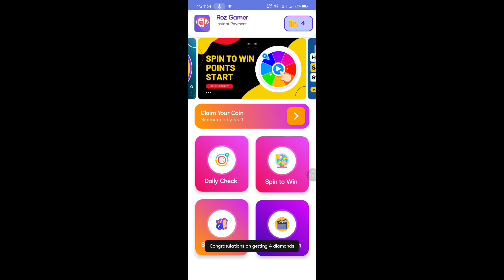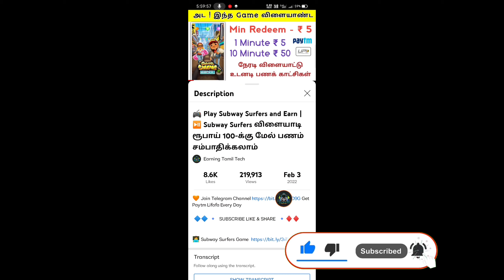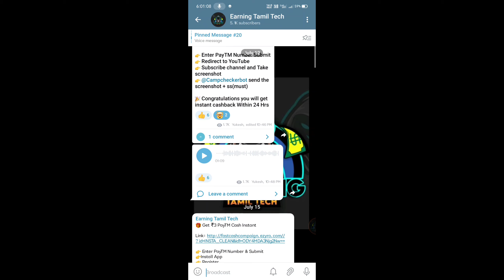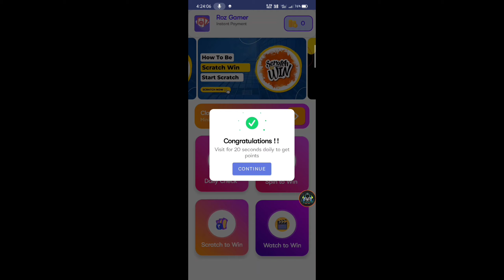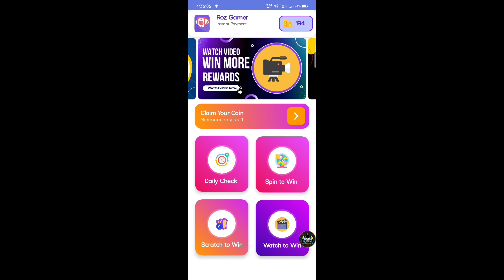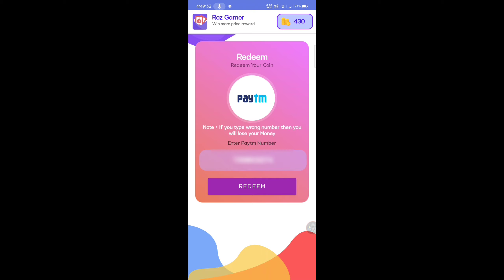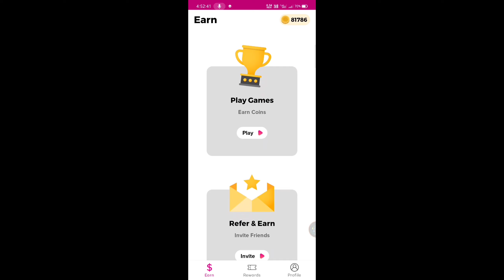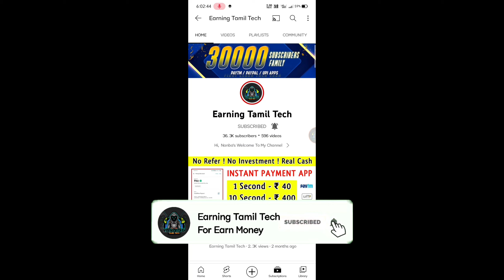New Paytm Earning App Tamil || Best Earning App 2022 || New Earning App Today || Earning Tamil Tech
😍 Min Redeem - ₹ 5  Instant Payment

2nd  Channel - @Earning Mode Now

Queries solved